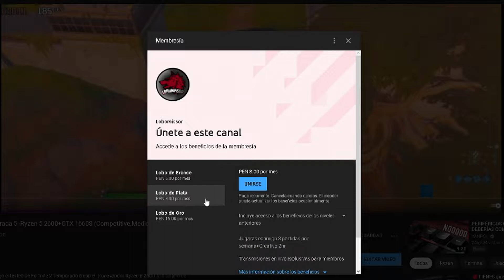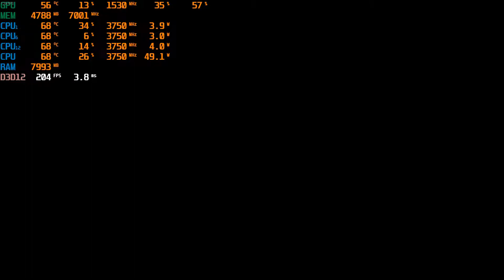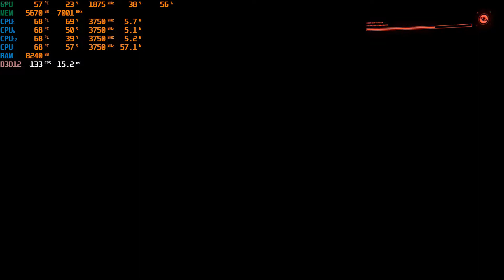Cyberpunk 2077- Ryzen 5 2600+GTX 1660 S 1080p,900p,720p, (Alto y Ultra ) 60 FPS Ultra ? Parche1.05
Hoy les traigo el testeo de Cyberpunk 2077 con el procesador Ryzen 5 2600 y una tarjeta de video GTX 1660 Super a   1080p,900p,720p, en graficos  Alto y Ultra  lograra 60 FPS Ultra con Parche1.05

*Codigo de creador fortnite : LOBOMISSOR

*Mi PC:
-Ryzen 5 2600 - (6nucleos - 12 hilos)
-16gb de ram a 3200 mhz(2x8) (actual)Corsair Vengeance RGB
-GTX 1660 Super MSI Ventus
-1 ssd 240 wd Green
-Placa Madre a320m Pro-VH Plus MSI
-1 disco duro de 1 tb WD
-Fuente de poder Evga 450 + 80 plus Bronze
-Windows  10 pro